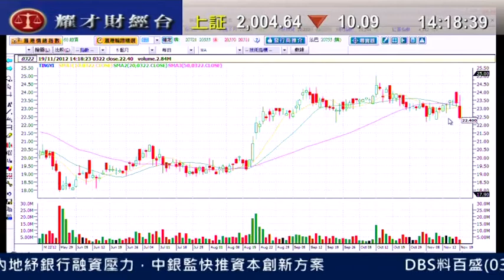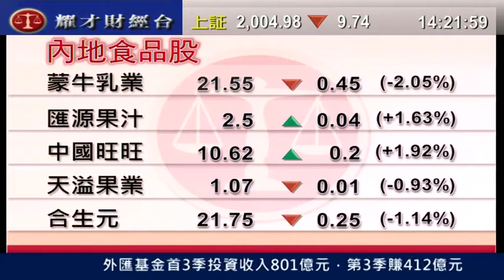耀才財經台 發逹講場 鍾蔚茵 郭思治「康師傅（0322）業績分析」